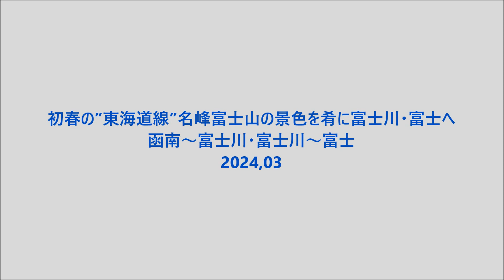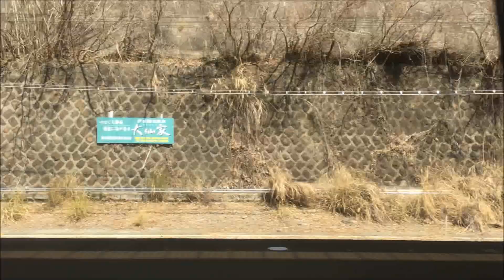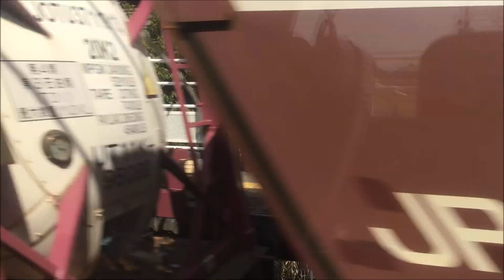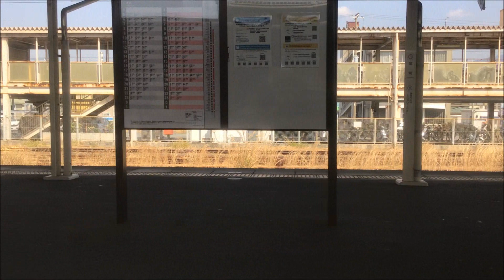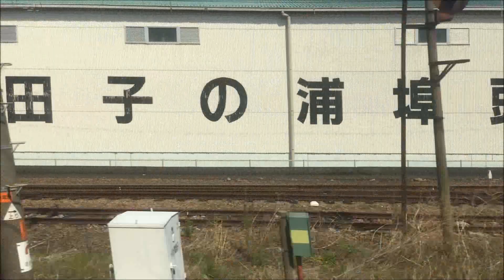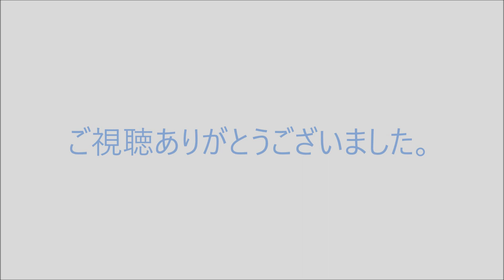【車窓・旅行(Windowview)】初春の”東海道線”名峰 富士山 の景色を肴に富士川・富士へ 01/01:三島〜富士川•富士川〜富士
【作品概要・YouTubeURL】
【日本語】富士山を海側から眺められる幹線が＂東海道線＂です。
晴れた函南駅から富士川駅までの始発駅進行方向右側と富士川駅から富士駅の始発駅進行方向左側の車窓動画です。
【EN】
収録年月: 2024,03

オープニング Opening(00:00)
①函南駅停車 Kannami stop(00:15)

【再生リスト】
※【音の旅】シリーズは音声のみの動画であり、簡単な記録程度の録音です。
※【車窓】シリーズは車窓風景をそのまま流しており、特別な演出はありません。